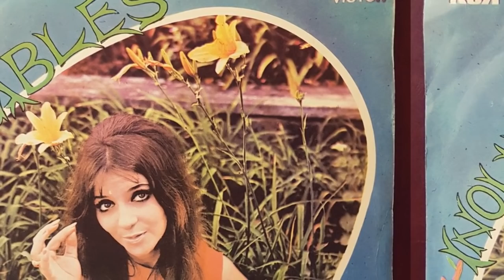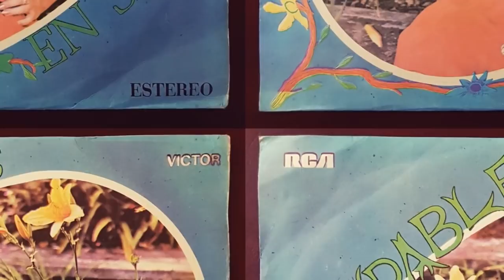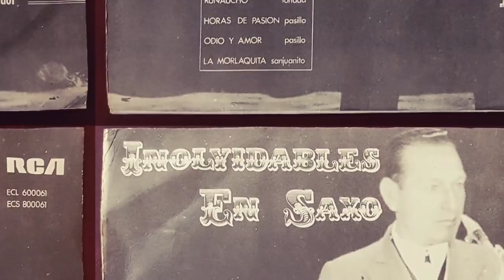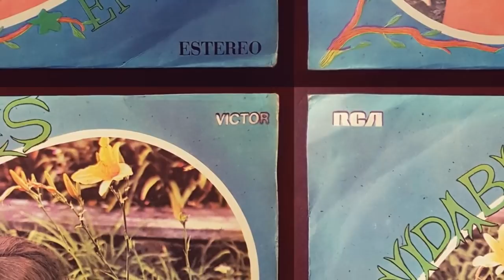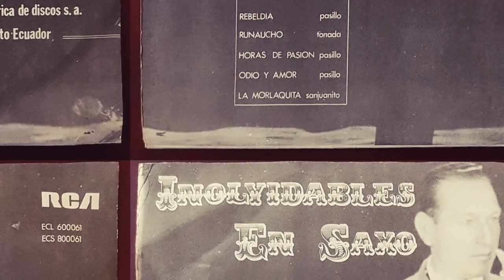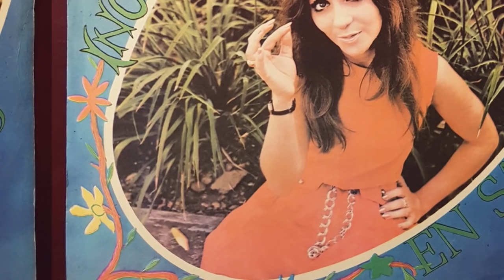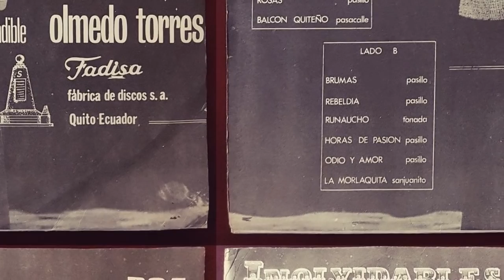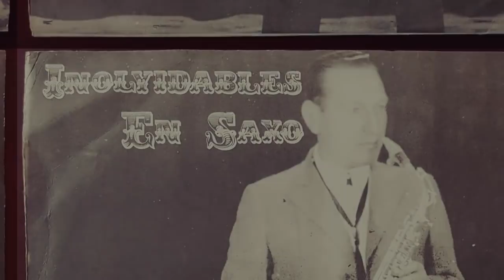DISCO COMPLETO Olmedo Torres de Ecuador - Innolvidables en Saxo (Vinyl)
Tracklist►►►
00:12 ► Al oido (Pasillo) / Autor: Carlos Guerra P.
02:53 ► Ojos Tentadores (Pasillo) / Autor: Carlos Brito
05:25 ► La Ingratitud (Albazo) / Autor: Jorge Araujo Chiriboga
07:50 ► Cumandá (Pasillo) / Autor: E. Pesantes
10:35 ► Rosas (Pasillo) / Autor: Carlos Brito
13:01 ► Balcón Quiteño (Pasacalle) / Autor: Jorge Salas Mancheno
16:12 ► Brumas (Pasillo) / Autor: José M. Sáenz
18:58 ► Rebeldía (Pasillo) / Autor: Víctor Valencia
21:57 ► Runaucho (Tonada) / Autor: Gonzalo Badillo
24:28 ► Horas de Pasión (Pasillo) / Autor: Francisco Paredes Herrera
27:08 ► Odio y Amor (Pasillo) / Autor: Victor A. Paredes
29:37 ► La Morlaquita (Sanjuanito) / Autor: Joaquín Guerra

Recuperación del patrimonio Musical Ecuatoriano
Si se ha afectado sus derechos de autor, Comuníquese a este medio para remover el material publicado